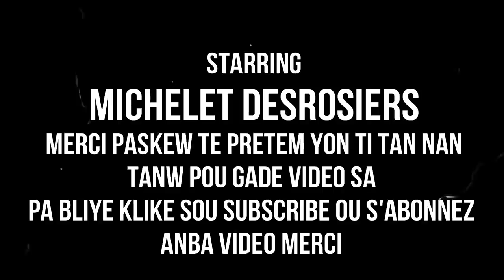MEN SA POUW FE POU BATON MOIS OU TOUJOU KANPE KING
klike sou link sa pouw we pati 1 an MEN SA POUW FE POU BATON MOIS OU TOUJOU KANPE KING

MESI POU VIZIT OU SOU CHANEL LA. SIW C NOUVO OU RENEMN TRAVAIL MAP FE A. SUBSCRIBE KI SE ABONNE. MESI A TOUT MOUN KI FEL DEJA YO. MESI ANPIL POU SUPORT NOU. MW RENMEN NOU ANPIL